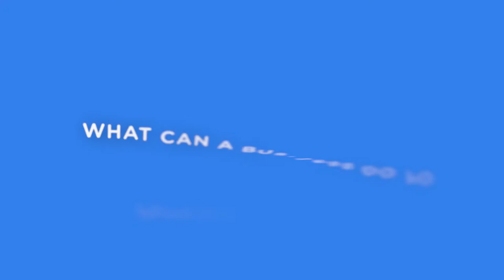What can a Business do to Increase Cash Flow? | Lio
Let’s begin with an alarming fact – 82% of the time, poor cash flow management or lack of understanding of cash flow contributes to the failure of businesses and that’s why we came up with the tips from which your business can improve cash flow.

The reason is simple – if you have cash flow issues, then you may not have the funds to pay your suppliers. And when that happens, your business relationships take a toll, damaging your overall reputation and leading to closure.

But what exactly is cash flow?

Cash inflows are your income, and cash outflows are your expenses. Regardless of size, industry, or the business’s growth trajectory, if the cash outflows exceed cash inflows for a long period, then the business is not healthy.

Business owners running an enterprise without tracking or forecasting cash flows is comparable to a driver who only watches the speedometer and does not check the fuel indicator.

All that they care about is how fast they are running without planning for the future. Adequate cash flow planning is essential for a business to survive and thrive in this competitive business world.

Follow us Facebook Community Groups

Know More About How Lio Helps Businesses